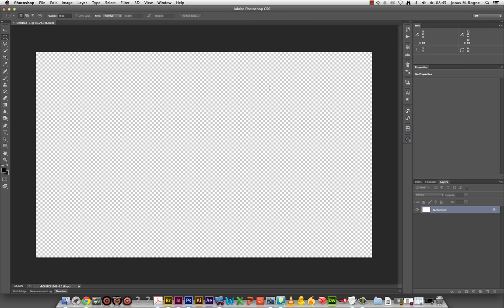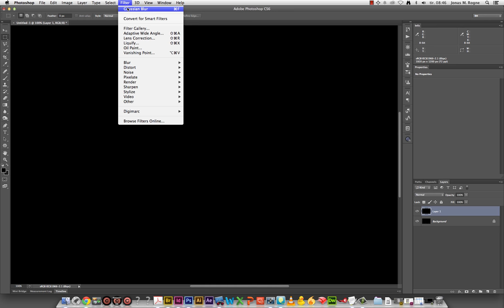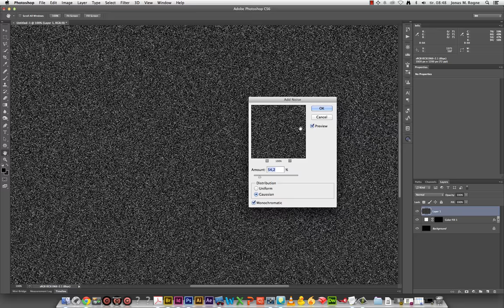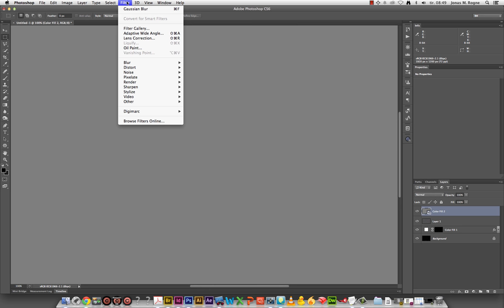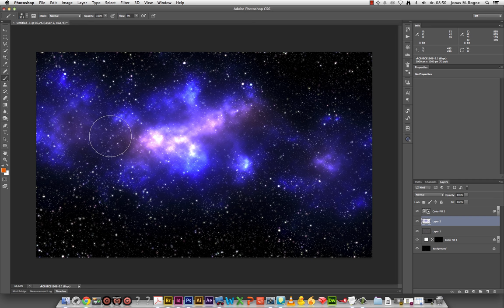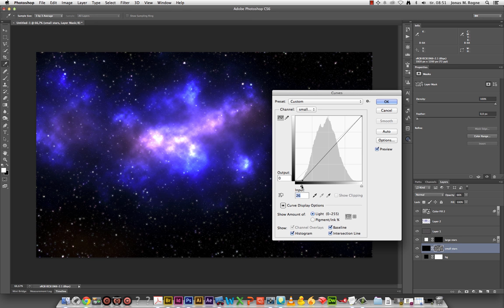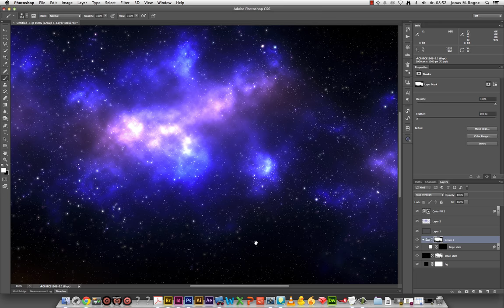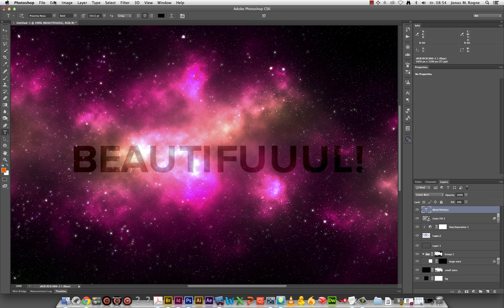Creating a starfield in Photoshop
With some interstellar clouds and stuff… Just a quick test. :)

Edit: This was never meant as a proper tutorial, it was a supplement to a discussion elsewhere. There is no audio-track describing in detail what I do and why, so don't try to follow this step-by-step if you are a beginner. The exact values I use for my adjustments can also not be re-used directly (due to me using a linear gamma for blending in this video); you will have to find your own values by eye (like I did). For these types of documents that might contain large smooth gradients and several layers/adjustments blending together I recommend 16-bits per channel to avoid banding.